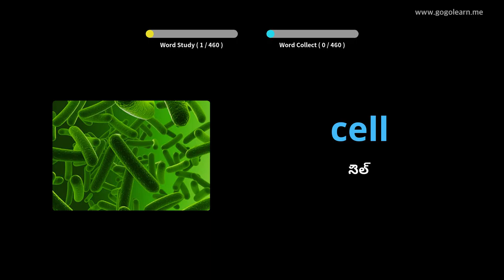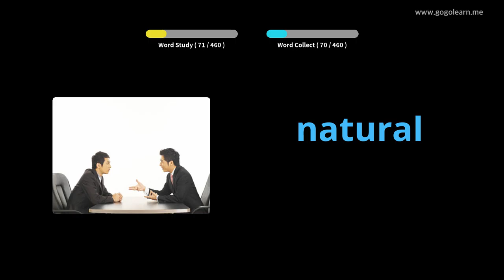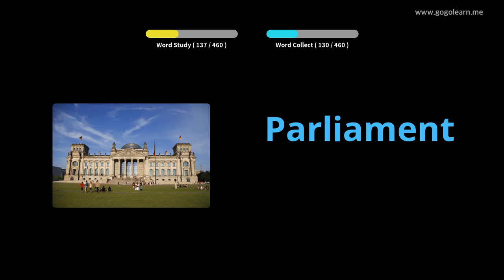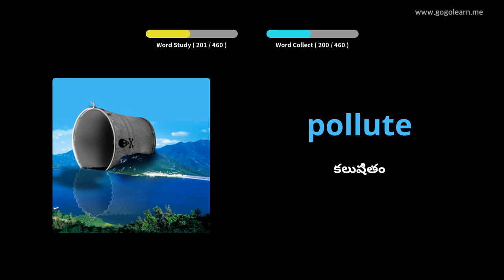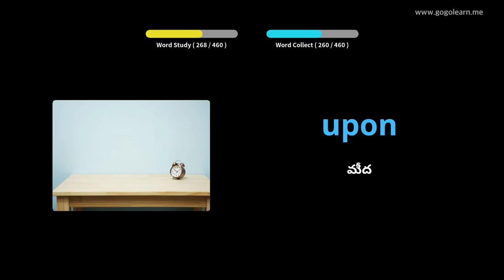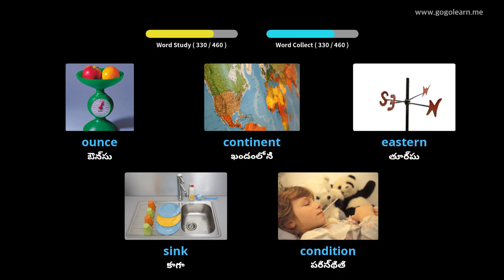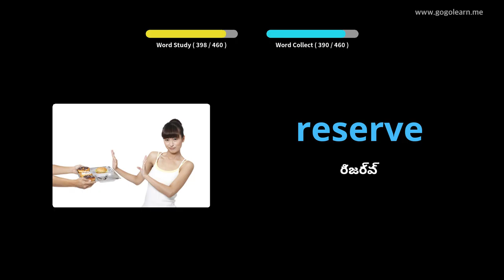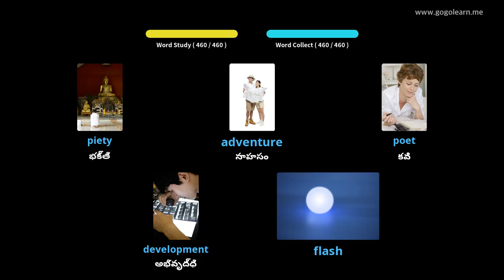ఇంగ్లీష్ పదజాలం మాధ్యమిక పాఠశాల 3 |Golearn